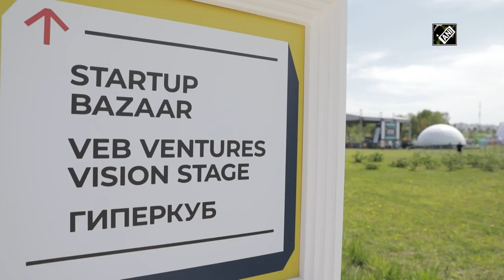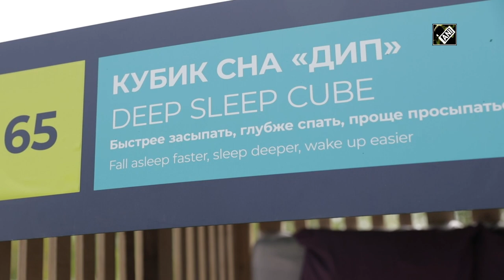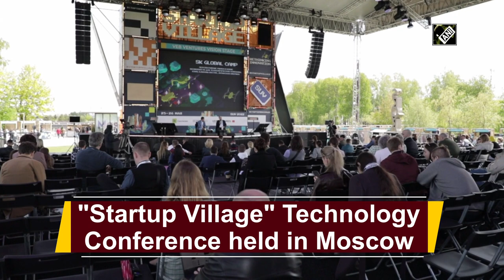"Startup Village" Technology Conference held in Moscow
Moscow (Russia), June 5, 2022, (ANI/ TV BRICS): The 10th anniversary “Start up Village” Technology conference was held in Moscow. It is the largest technology forum in Europe for early and mid-stage companies. The event is always attended by major corporate partners and other development institutions. The technology conference is 9 stages with thematic discussions. Project presentations are also held here. Every year, the skolkovo ecosystem is replenished with new startups. The start-up village also has a market where one can get acquainted with the latest developments.   One of these is the sleep cube where it helps to fall asleep quickly, sleep well and wake up easily. The cube creates a silent lullaby. Initially, the pulse frequency decreases. For deep, most beneficial sleep, the cube operates at a frequency of just 1 hz. This kit is designed for athletes. It affects the abs and diaphragm, increases the efficiency of the lungs and body muscles. This is mark 1 - the robot will keep the room with a large number of visitors clean. In 2 hours of work, it will put things in order in an area of 2000 square meters. A shadow was required to demonstrate the next development - this is an arc fault protection device. It is designed to detect flammable sparks. Skolkovo has been launching start-ups in new regions & countries for several years, as well as introducing new business lines in large holdings. Traditionally, this platform gathers representatives of leading companies, public sector and leading scientific organisations. (JA)